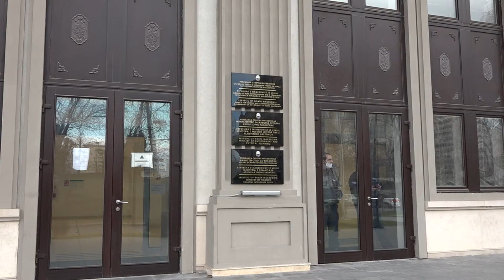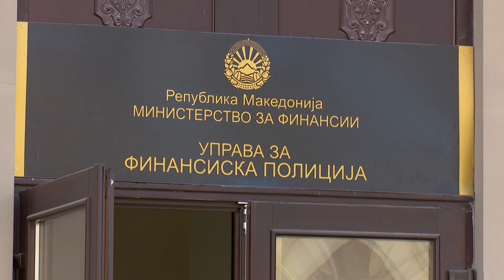Policia Financiare: I kemi gati të gjitha lëndët që i kërkoi prokuroria e krimeve